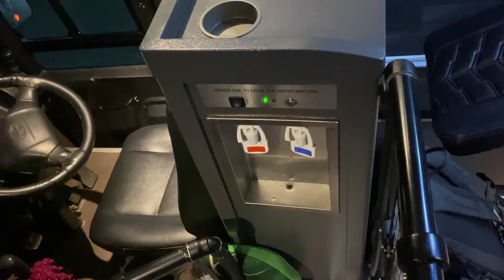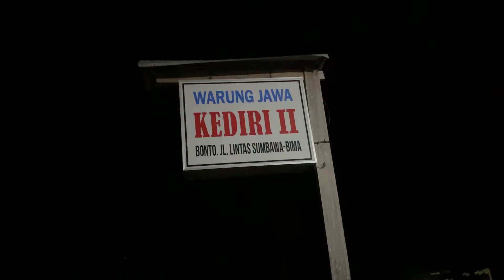TERMEWAH DI RUTENYA ! Naik Bus Terbaru Tiara Mas Master Class Bima - Mataram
Ini meruapakan perjalanan saya dengan menggunakan Bus dengan fasiltas Termewah di ruternya yaitu bus Tiara Mas dengan kelas Master Class yang meruapakn bus dengan kelas baru dengan fasiltas termewah di Jalur Bima - Mataram atau sebaliknya.
Bus ini di lengkapi dengan berbagai faslitas seperti  kursi yang nyaman dengan konfigurasi 1 1 1, Legrest, Bantal, Selimut, Port USB, Seduh kopi ataupun teh sepuasnya dan tentunya dengan menggunakan armada terbaru.
Tiket Tiara Mas Master Class Bima - Mataram Rp 300.000